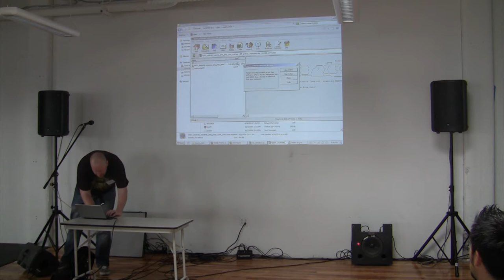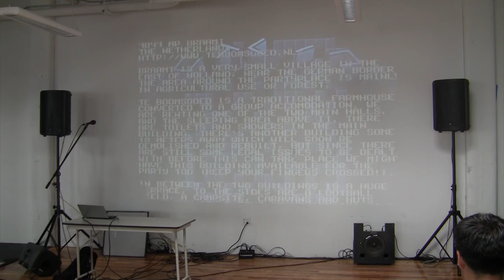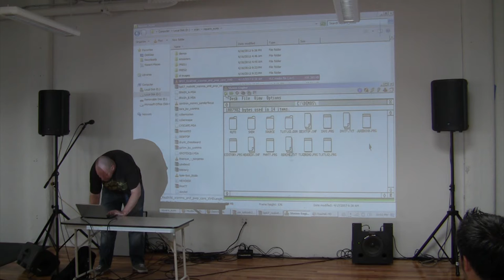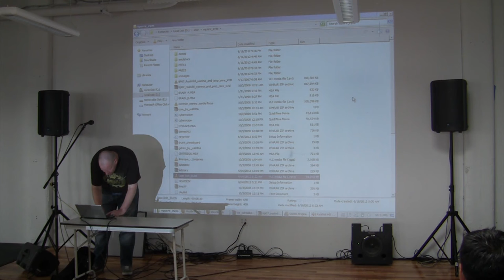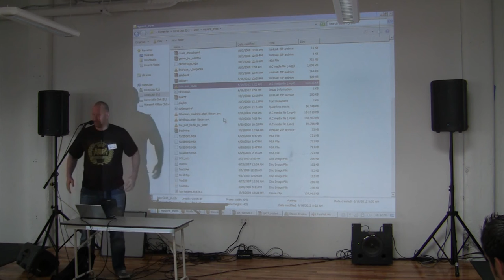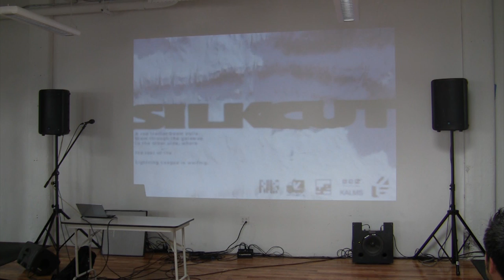Havoc: So, what kinds of demos do you make on an Atari?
This talk was given at @party 2012.  For photos and other post-party information, visit @party's Post-Party Links 2012